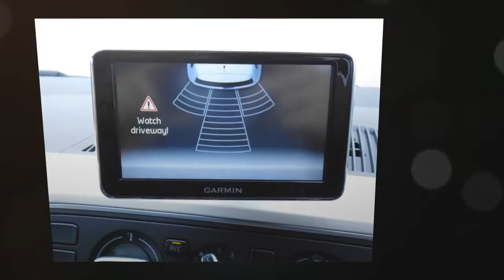Seat Mii 1.0 SE 5dr **Big Specification - Direct from SEAT UK** for sale in Redruth, Cornwall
Seat Mii 1.0 SE 5dr **Big Specification - Direct from SEAT UK** for 8500 GBP